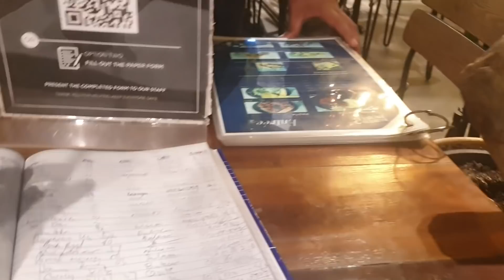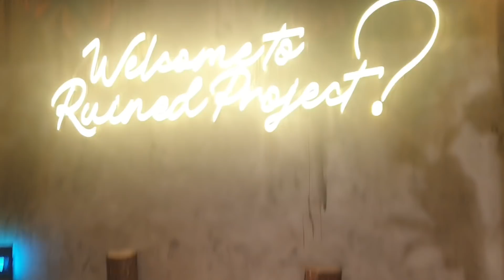Another coffee session of SDO Cavite writers with our Journalism Queen